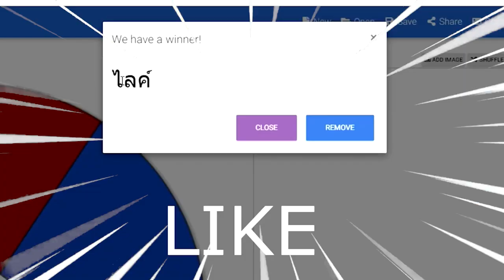แข่งสู้!!... บ้าน ถูก ปะทะ ปราสาทเล็กระดับโหด! 😂 ใครจะชนะ! [Minecraft เกรียน]